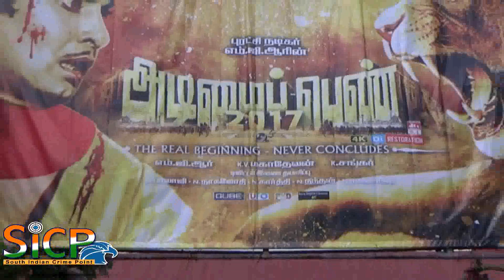Adimaippenn re release at Dindigul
Adimaippenn (English: Slave Girl) is a 1969 Indian Tamil-language peplum film directed by K. Shankar.

The film features M. G. Ramachandran as the main character, with Jayalalithaa, S. A. Ashokan, Pandari Bai, Rajasree, R. S. Manohar, J. P. Chandrababu and Cho Ramaswamy in supporting roles.This film was box office hit and a Silver Jubilee movie (Madurai - Chinthamani ) and it ran more than 100 days in all other major cities. This industrial record was beaten by Ulagam Sutrum Valiban four years later.

Adimai Penn broke many records. For the first time in Tamil film history, a movie was houseful for 400 shows in four theatres in Chennai.

Jayalalithaa plays the role of a peasant and a queen, two very different characters, which she carried off with equal conviction.

Adimaippenn, MGR, M. G. Ramachandran, Jayalalithaa, S. A. Ashokan, Pandari Bai, Rajasree, R. S. Manohar, J. P. Chandrababu, Cho Ramaswamy,

This News Covered From Dindigul District Reporter (Tamil) From South Indian Crime Point Weekly.